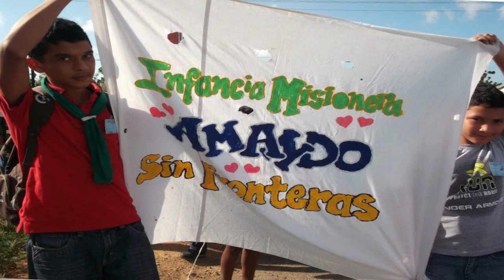Infancia misionera al África